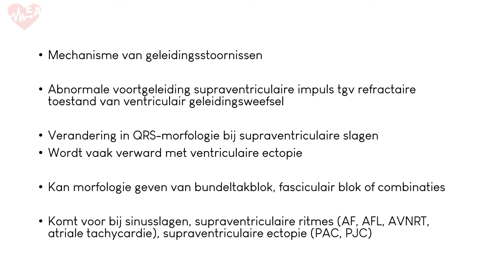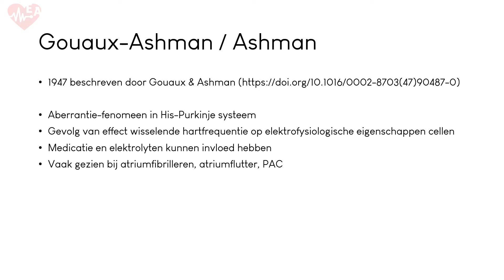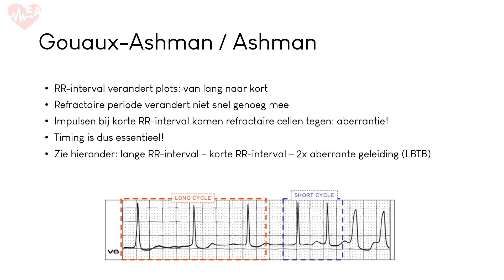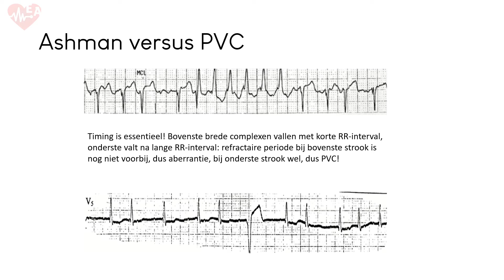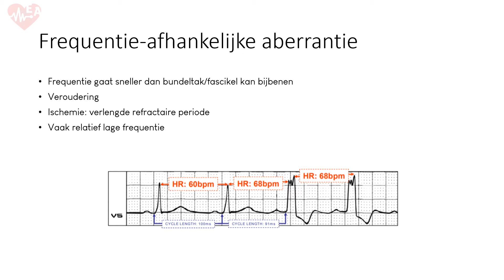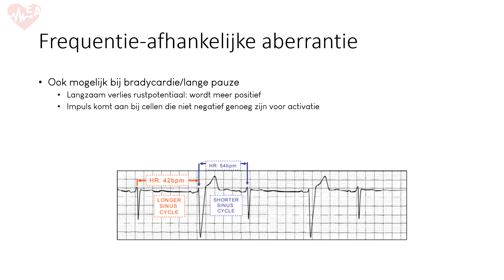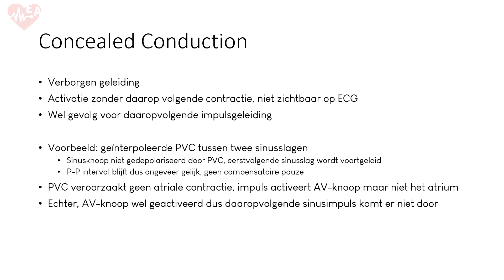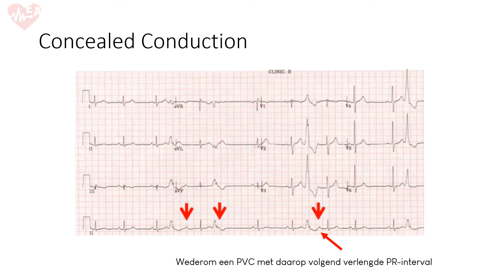Aberrantie deel 2 (Ashman fenomeen)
Welkom bij ECG Academie! De video’s op dit kanaal kunnen nuttig zijn voor zowel verpleegkundigen als artsen en arts-assistenten, van reguliere verpleegafdeling tot bewakingsafdelingen en mensen die in opleiding zijn tot gespecialiseerd verpleegkundige. Van de basis van het ECG tot complexe ritme- en geleidingsstoornissen, alles komt voorbij!

Deze video gaat over aberrantie. We gaan het hebben over de kenmerken van aberrantie, hoe het tot stand komt en hoe je het kunt herkennen. Ook behandelen we specifieke varianten van aberrantie zoals het Ashman fenomeen en frequentie-afhankelijke aberrantie.

Veel kijkplezier!